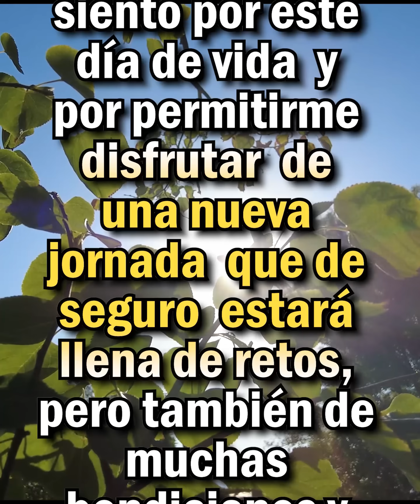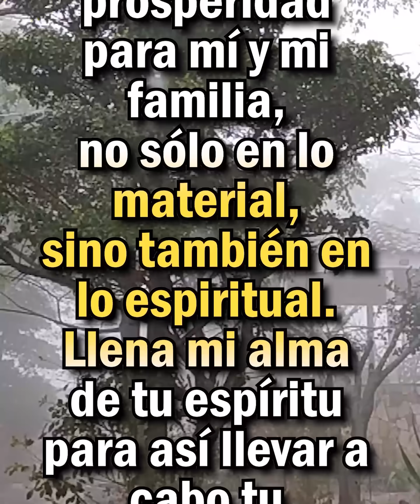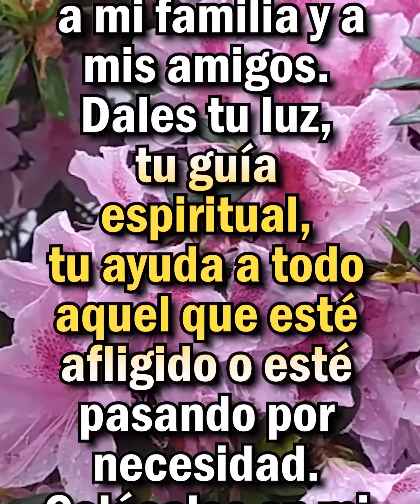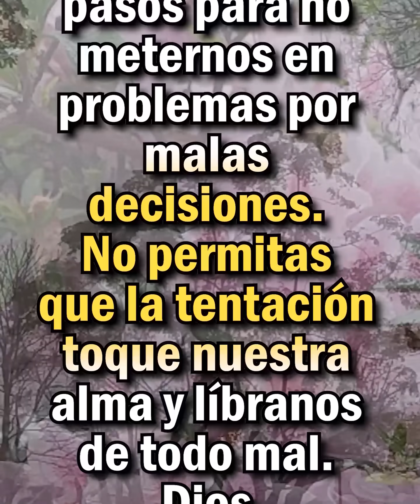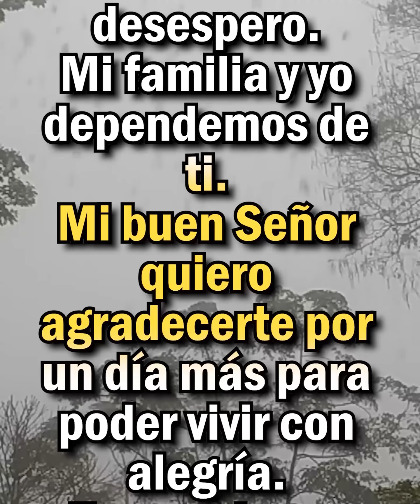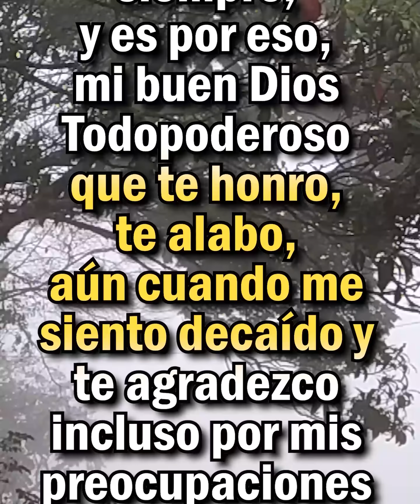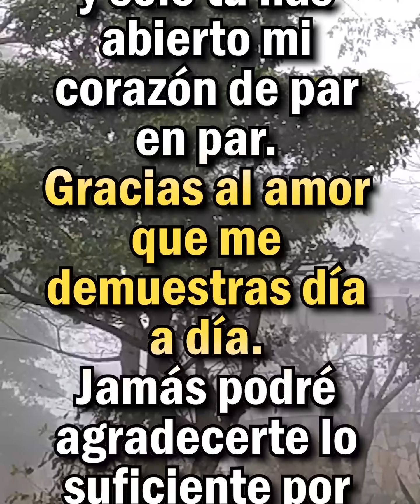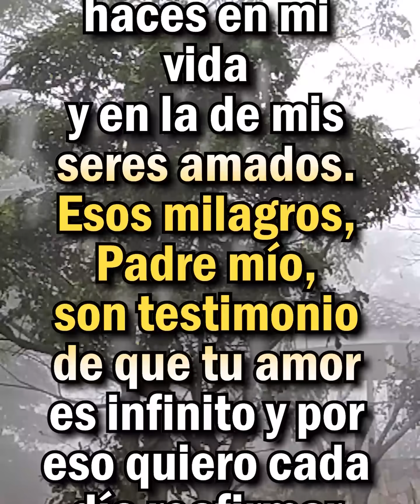Oración de la mañana: Elevo esta Oración, Para Expresarte mi Alegría Señor amado | Dios Es Bueno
Elevo esta oración hacia ti Señor amado, para expresarte mi alegría, mi agradecimiento. Esta bella emoción que siento por este día de vida y por permitirme disfrutar de una nueva jornada que de seguro estará llena de retos, pero también de muchas bendiciones y maravillosas oportunidades.
Amén Dios es Bueno, Oración de la Mañana de hoy. Elevo esta Oración, Para Expresarte mi Alegría, Tú me darás Muchas Bendiciones y Oportunidades! AMÉN